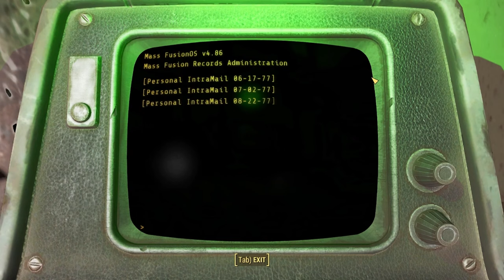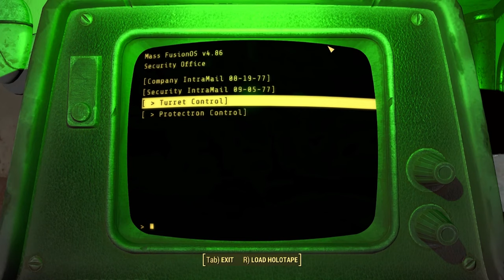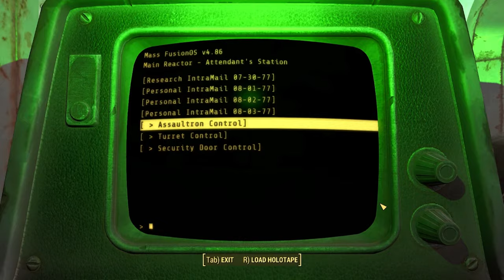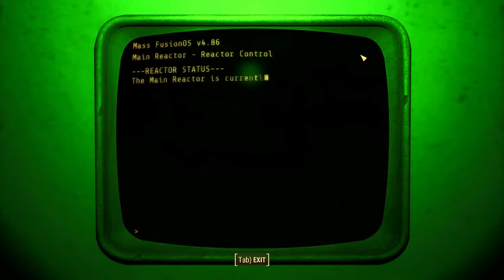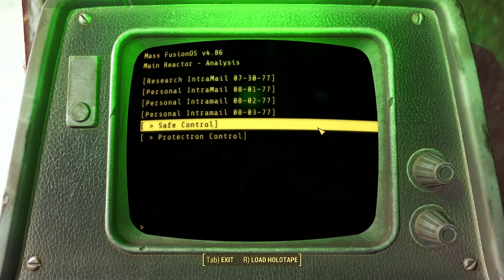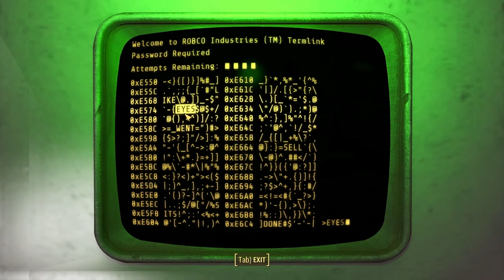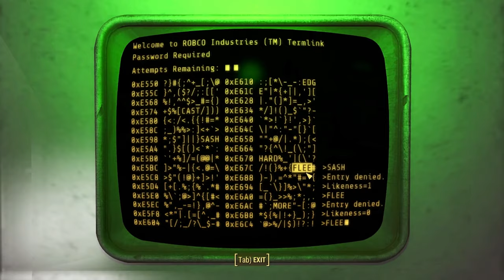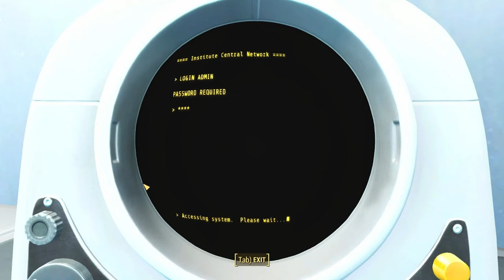Fallout 4 Let's Play - Episode 33 - The Nuclear Option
Fallout 4 is a post-apocalyptic action role-playing game developed by Bethesda Game Studios and published by Bethesda Softworks. It is the fourth main game in the Fallout series and was released worldwide on November 10, 2015, for PlayStation 4, Windows, and Xbox One. The game is set in a post-nuclear war open-world environment that encompasses the city of Boston and the surrounding Massachusetts region known as “The Commonwealth.” Players assume the role of the “Sole Survivor,” emerging from cryogenic stasis in Vault 111 to embark on a quest to find their missing child after witnessing the murder of their spouse.

The gameplay of Fallout 4 includes features such as an extensive crafting system, settlement building, a layered armor system, and a dialogue system with over 111,000 lines of dialogue. Players can explore the dilapidated world, complete quests, interact with various factions, and customize weapons and armor using scavenged materials. The game also introduces new elements like managing settlements, crafting structures, and defenses against attacks.